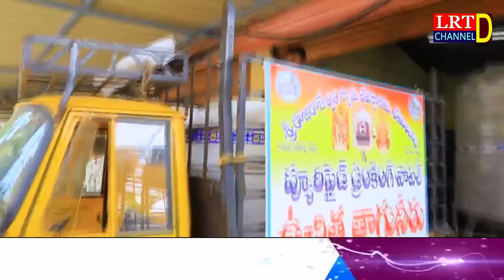09.04.2022 LRT NEWS BULLETIN RAJANNA SIRICILLA